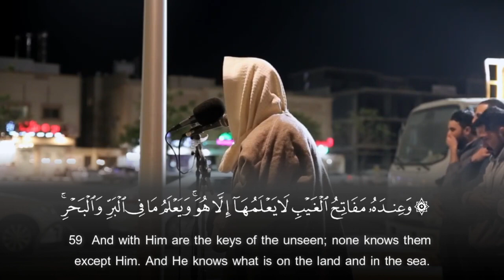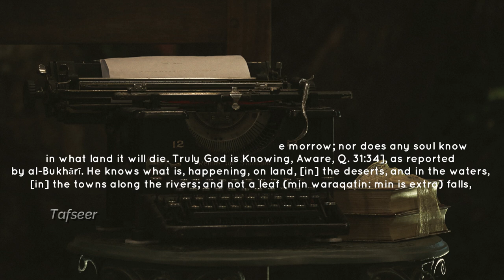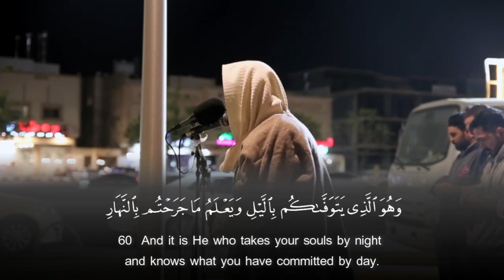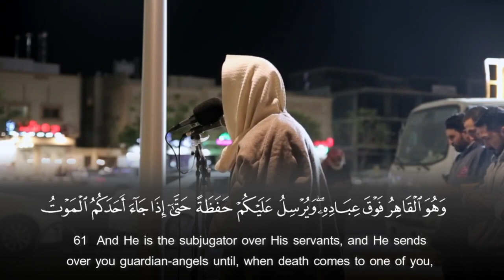Youssef Al Aidros - Surah Al An'am (59-62)